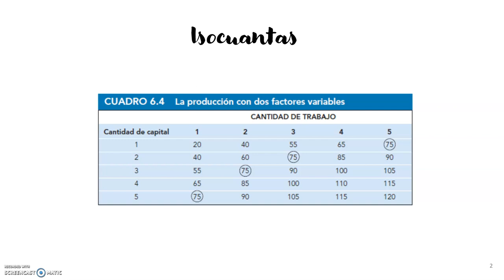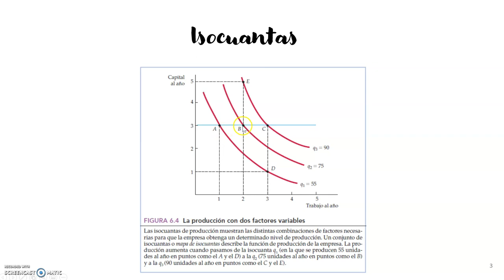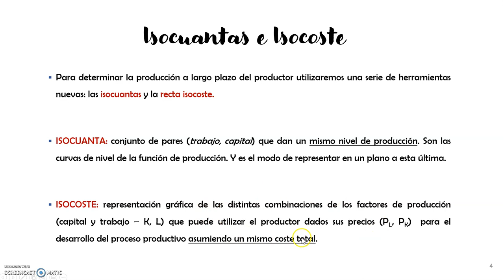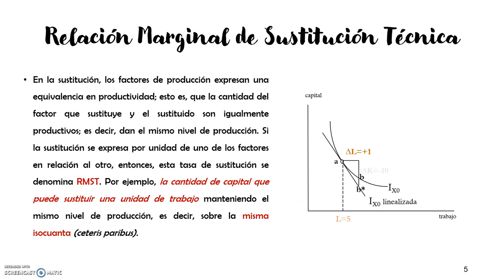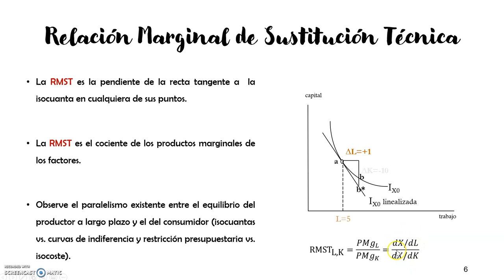Tema 4.4 - Isocuantas - Isocoste y RMST